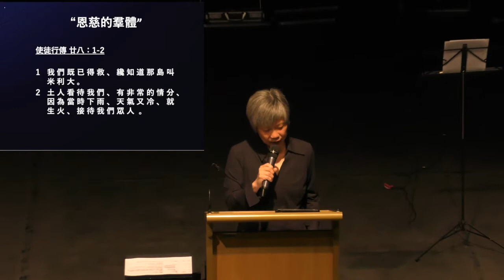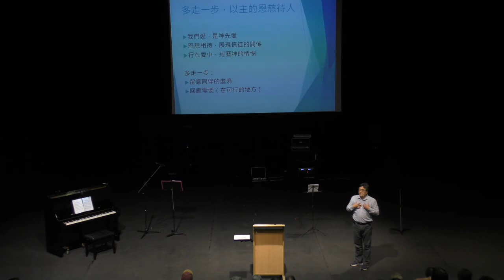2018-11-18 彼此燃亮的生命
本主日是聖餐主日    : 18/11/2018

講員：  梁錫年弟兄
分享信息 : “彼此燃亮的生命”
經文：約翰福音 15章12 - 17節